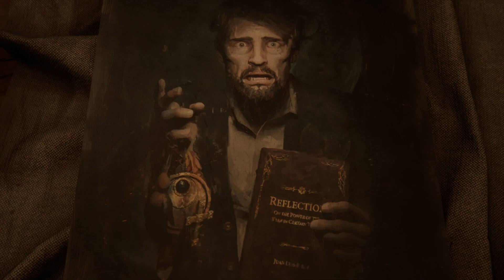Alone in the Dark - First 40 minutes Review